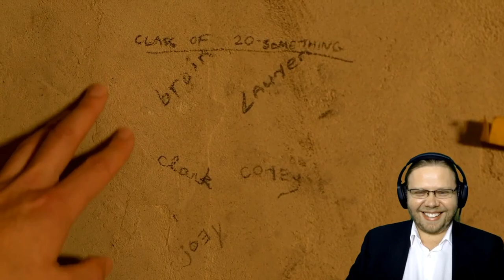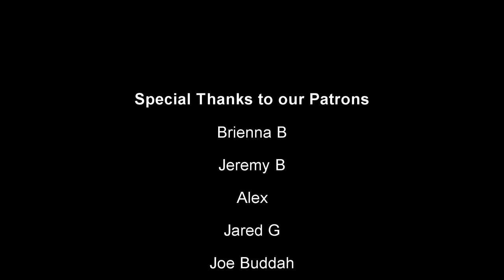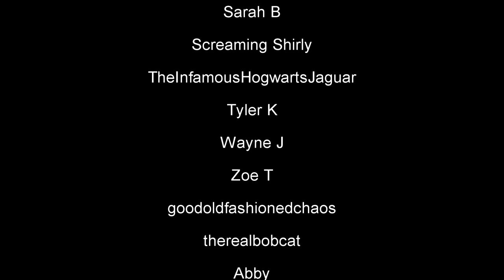New Tin Can Bros?! This Could Be On Broadway Kickstarter Pitch (Reaction!)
Hello everyone, hopefully we're all having an incredible day!  So The Tin Can Bros, the amazing geniuses behind "Spies Are Forever" have a new project!  If you all see this and you want to help support webseries, check out the link right here!

Broadway 1,000 piece Jigsaw Puzzle:

Broadway Tote Bag:

Be A Broadway Star Boardgame:

Broadway Musicals Charm Bracelet:

567 Broadway! A New Musical Workout DVD: